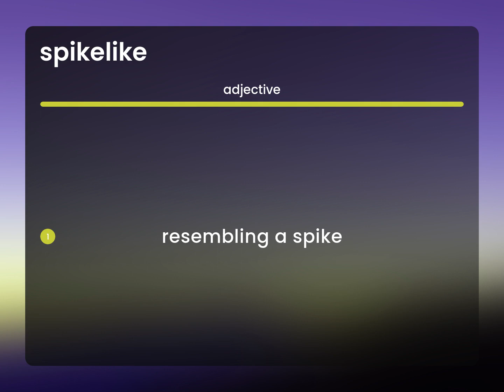Spikelike | definition of SPIKELIKE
What is SPIKELIKE meaning?

Susan Miller (2023, May 13.) Spikelike in the dictionary